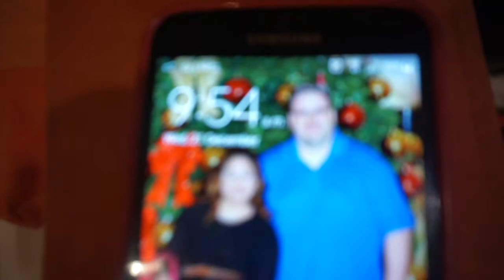Frankfurt Christmas Market 2016! | VLOG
Decembercation Day 5: We went to Frankfurt Christmas Market!

My husband has a train set that was kept by Opa then now it’s our sons turn to play with it. My son helped assembling it. Big Fun of trains! We also went to Frankfurt Christmas Market!
Hope u guys watch our kinda daily Vlogs! Continue supporting  our  Channel.

Camera I am Currently Using: Sony A5100

Video Editor Tool : IMovie

Also W-A-T-C-H my